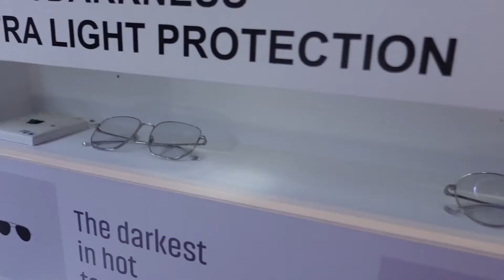Emcee Queen | Essilor's Crizal Lens Launch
Watch this reel to find out how Emcee Queen swirls around the launch of Essilor Luxottica launches its new Crizal lenses and Transition lens with the optometrists and brand partners!  Video consists of opening delivery-runway narration - lucky draw engagement-closing delivery. Enjoy!

Event hosted in English only.